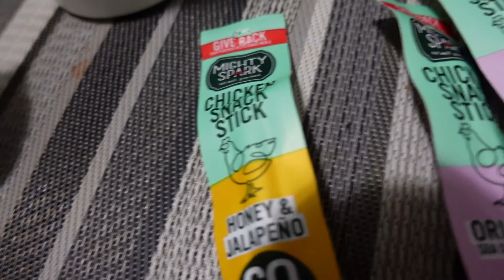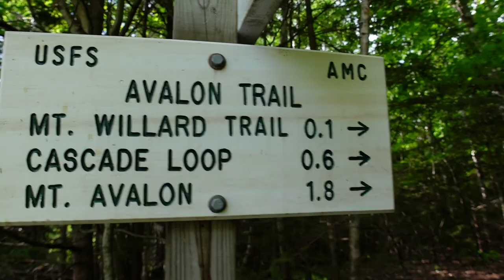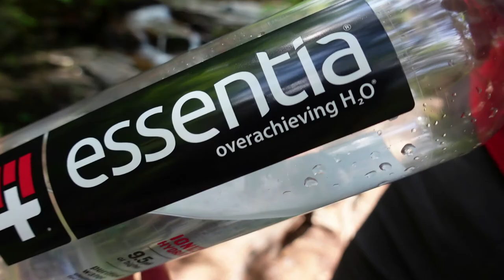MOUNT WILLARD PLUS A BONUS TRAIL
Hiking a beginner trail with a magnificent view from the summit.